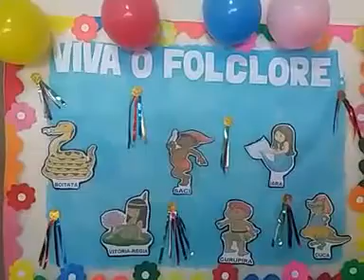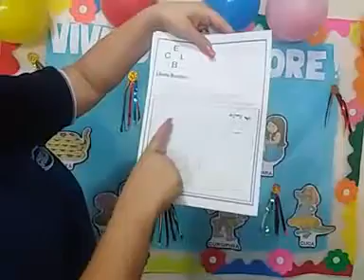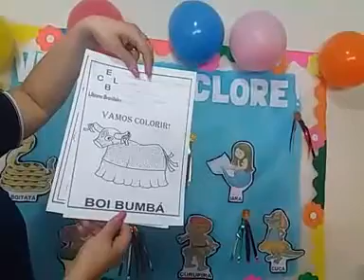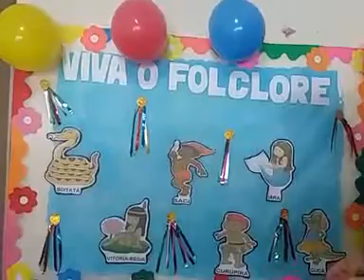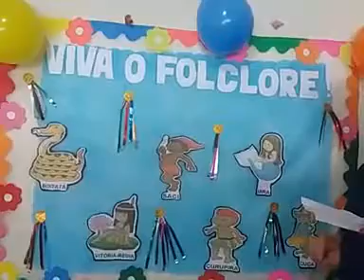PROFª RENATA LIMA 21 DE AGOSTO JARDIM III FOLCLORE BRASILEIRO